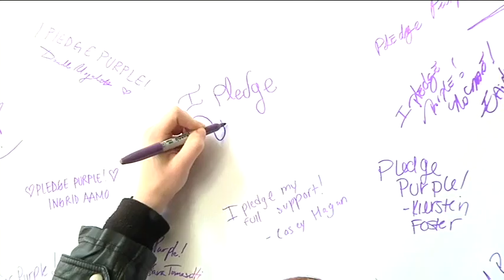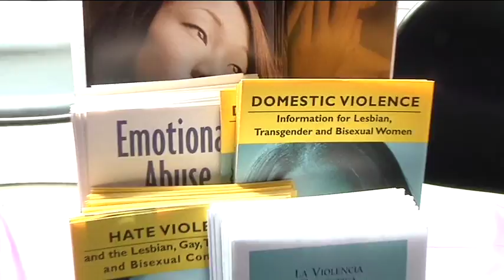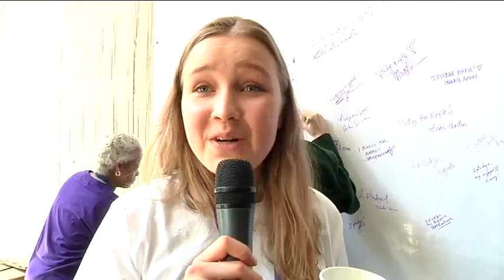FIT Pledge Purple 2015